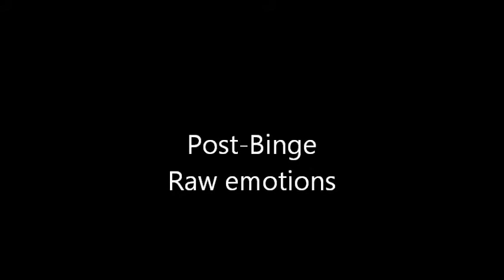Binge eating results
Those who follow me, know that I am a confessed clinical binge eater. It's something I work very hard to fight. Every day is a challenge. The last time I caved in to a binge, I promised myself that I would record how I felt immediately after it happened next time. Here goes.